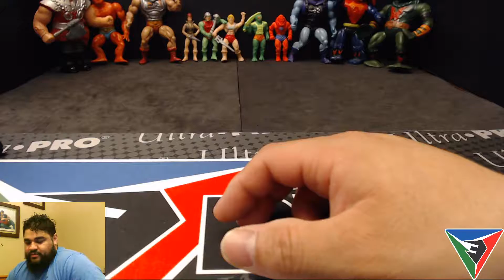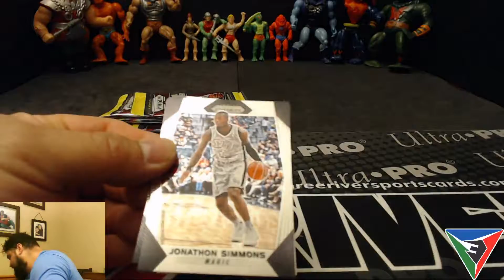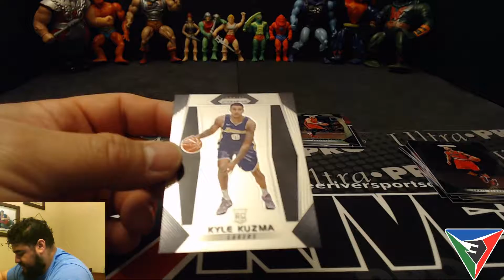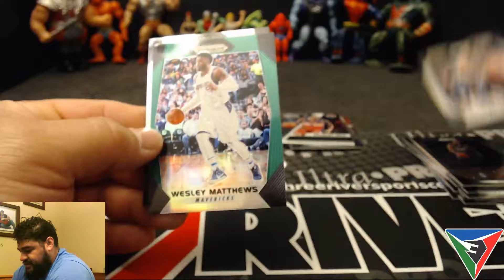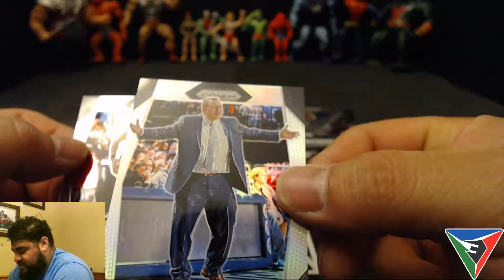2017-18 Prizm Basketball Blaster Box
Picked up a sole Blaster box of 2017-18 PriZm Basketball with a nice relic pull

Store Check us out!

If you're looking to pick up some of the cards from our rips

My eBay

Andy's eBay